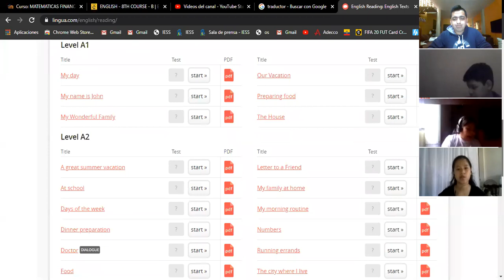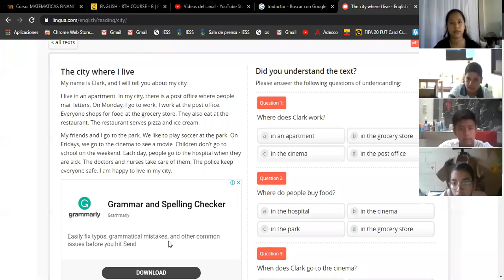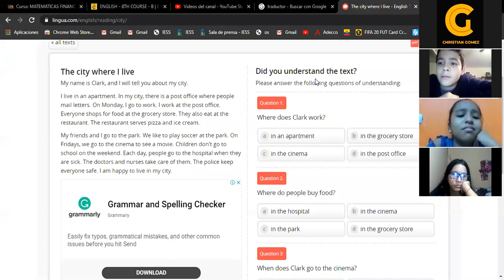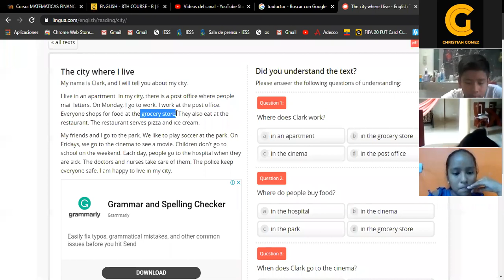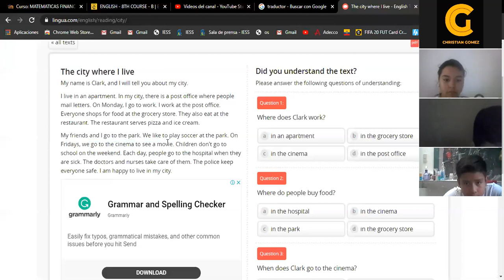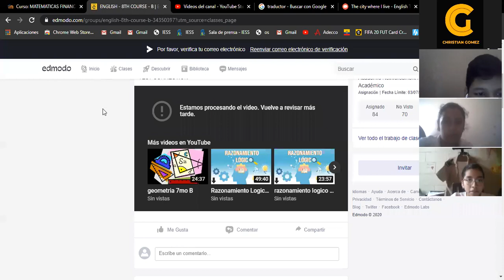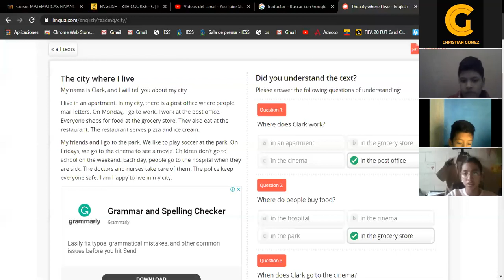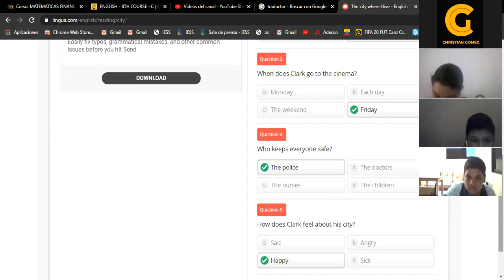8vo C English Class 02 07 2020